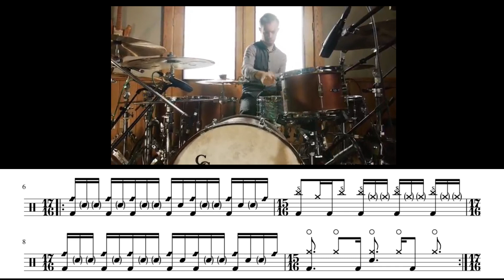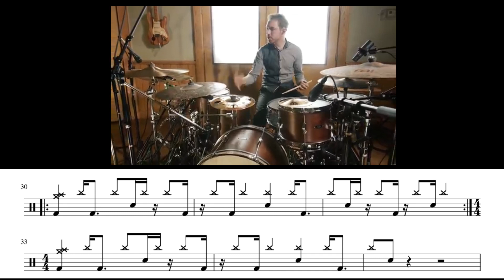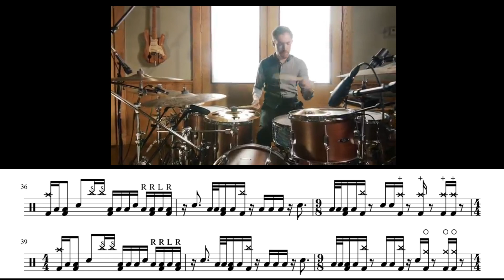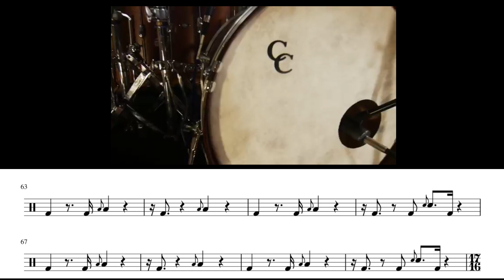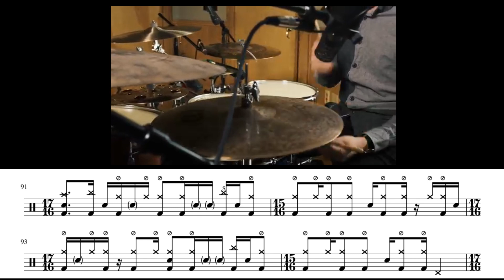Tigran Hamasyan - Out of the Grid | Arthur Hnatek Drum Transcription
Any Questions? Follow me and drop me a message!
***there are few mistakes that I found after posting the video***
I will post soon a new version soon with all the correction

Transcribed by Daniele Atzori
Artist: Tigran Hamasyan

Album: Mockroot

Track: Out of the Grid

Drummer: Arthur Hnatek